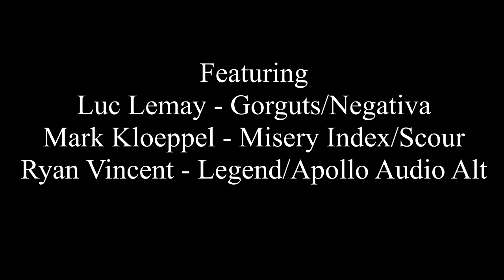MORBID ANGEL - God of Emptiness / drum cover - SEAN REHMER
Direct links are provided for Sean Rehmer, Morbid Angel, Earache Records, Gorguts, Misery Index, Apollo Audio Alt and Metal Injection.

MORBID ANGEL "God of Emptiness" performed by:
Luc Lemay (Gorguts)
Mark Kloeppel (Misery Index)
Ryan Vincent Mullins (Apollo Audio Alt)
Sean Rehmer (Apollo Audio Alt)

"God of Emtpiness" is the tenth and final song on the 'Covenant' album.

'Covenant' release date - July 1993.

Taken from Slay At Home Fest in support of Musicares / The Iggy Fund / NAMI / Cancer Research Institute

Apollo Audio Alt.

Promotional purposes sanctioned by Sean Rehmer/Apollo Audio Alt.